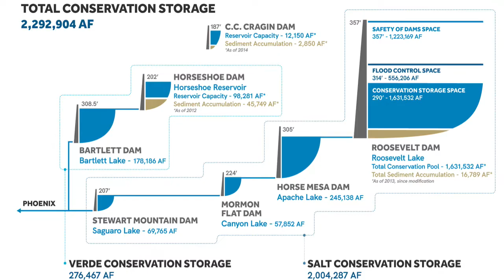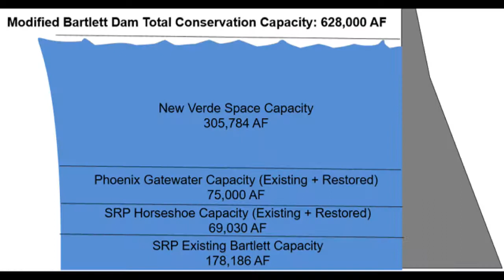Fast Talk: Water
Fast Talk are quick interviews from the trusted source on local issues from a business perspective. We sat down with Ron Klawitter, the Senior Principal of Water System Projects, at Salt River Project to learn more about water and its resources.

Video production is made possible by Salt River Project.